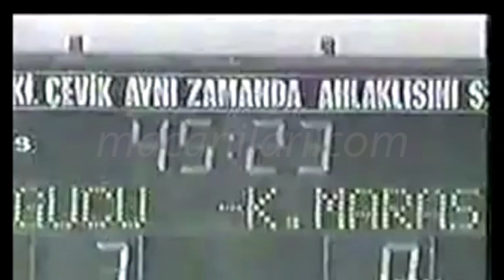Ankaragücü 7-0 Kahramanmaraşspor 30.04.1989 - 1988-1989 Turkish 1st League Matchday 33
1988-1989 Sezonu 1. Lig 33. Hafta Maçı
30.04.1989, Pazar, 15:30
Ankara 19 Mayıs
Ankara, Türkiye